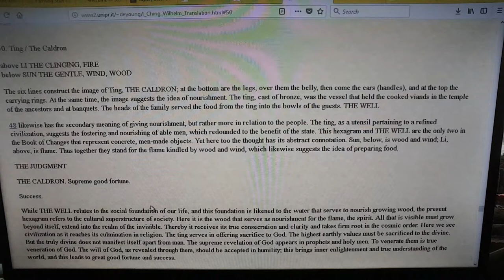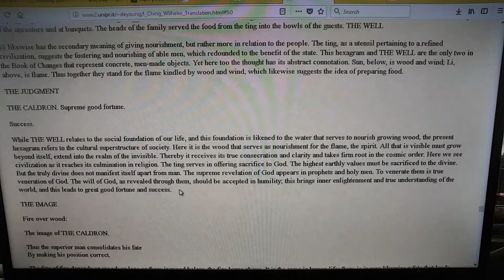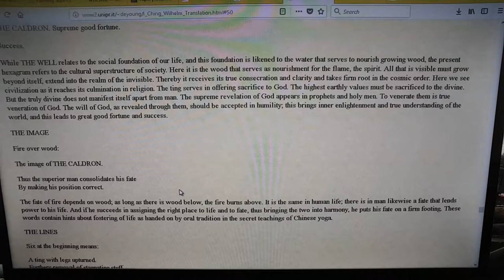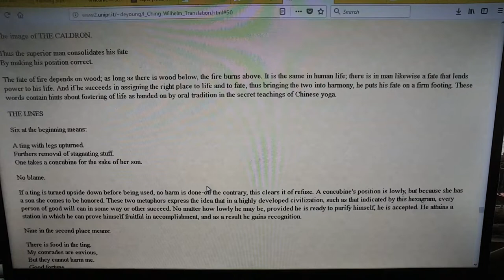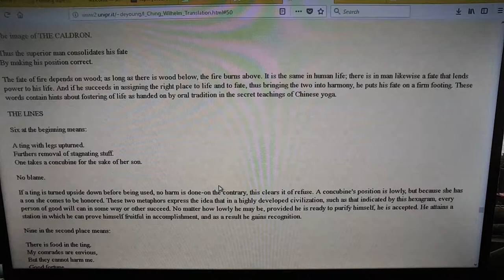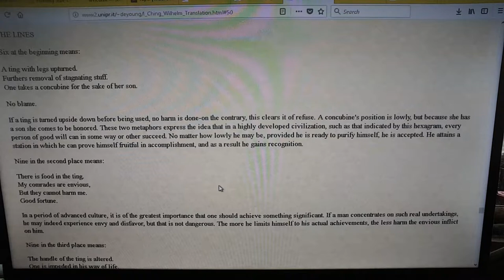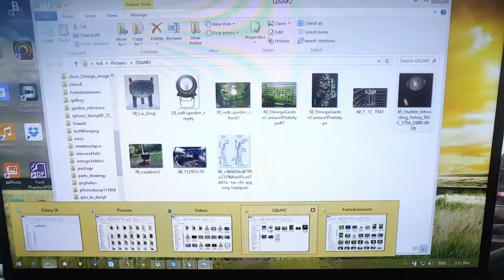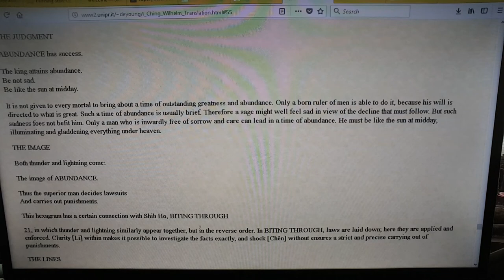2nd Q&A with the Oracle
Question reads, I Ching please advise regarding protecting the Omega Garden invention, patents etc.  Answer hexagram 50 to 55.  The caldron to abundance, or in this case the caldron of abundance.